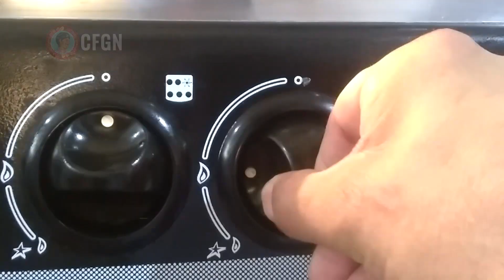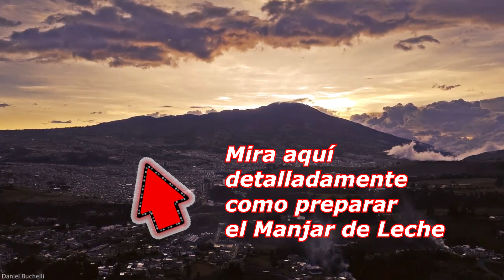MANJAR DE LECHE NAVIDEÑO - Receta Rápida CFGN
Para esta navidad te explicaré rapidito la preparación del Manjar de Leche navideño para que armes tu plato dulce de Noche Buena ConFinoGustoNariñense Aquí en este vínculo puedes también mirar la receta completa paso a paso.

Si te gusta esta receta dame un Like y comparte con tus amistades y familia. Ayudemos a mantener viva la tradición culinaria de casa de nuestra región.
Comenta abajo en el casillero si tienes alguna inquietud o pregunta con gusto te responderé con la ayuda de mi sobrino El Hernán.

La Banda sonora de este canal es exclusiva bajo la autorización del maestro Luis Pazos Moncayo, compositor nariñense de los dos temas musicales titulados: "Daniel en Tajumbina" (pasillo) magistralmente interpretada por la Banda Sinfónica del Departamento de Nariño y el "Vals de MayRodri" (Vals), obra para piano interpretada por el Maestro Felipe Gil Jiménez.

Producción, Cámara y Edición:  Luis Hernán Pazos R.